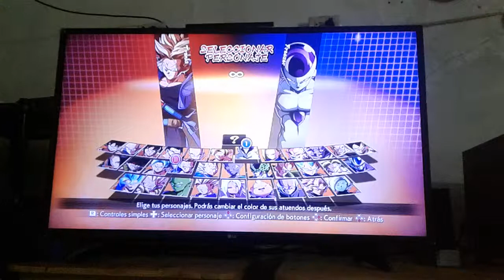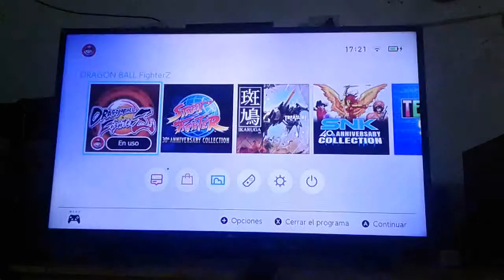Prueba Nintendo switch hackeado : dragon ball Z fighter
Una prueba de este genial juego en Nintendo switch